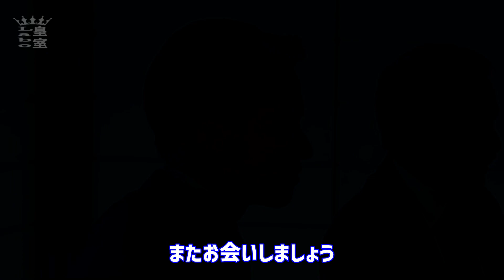皇居で天皇陛下がブルネイ王室と英語で語る！あの訪問の思い出とは？「陛下の英語力、本当に素晴らしいですね！」【皇室Labo】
雅子さま還暦『内なる戦いの30年』

「テムズとともに英国の二年間」

愛子さま
雅子さま